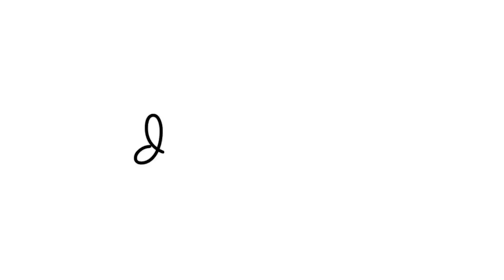HISTORIA DE MI PARTO/CESAREA